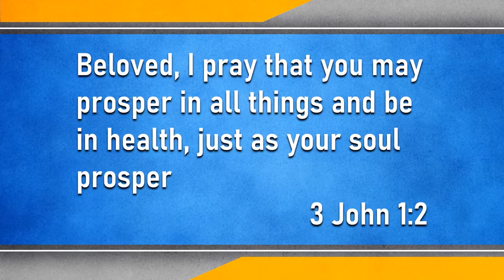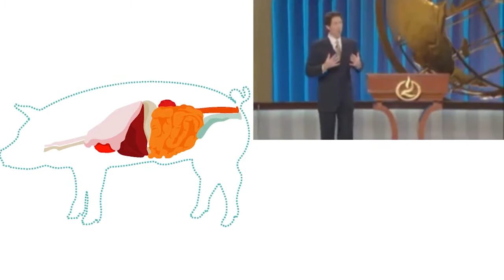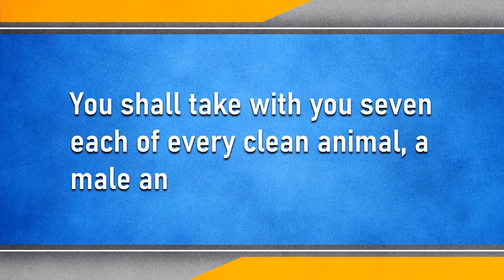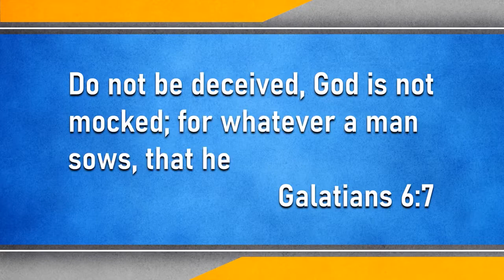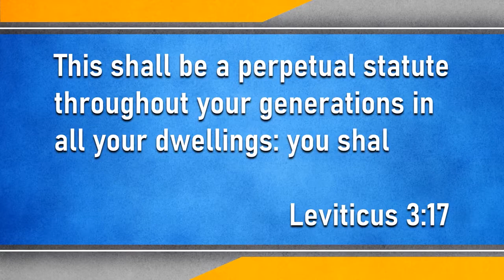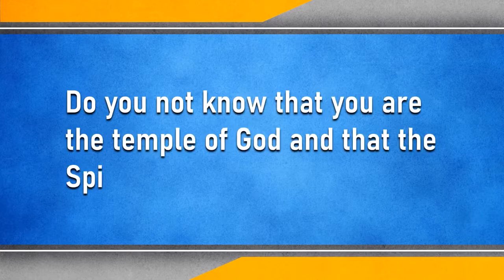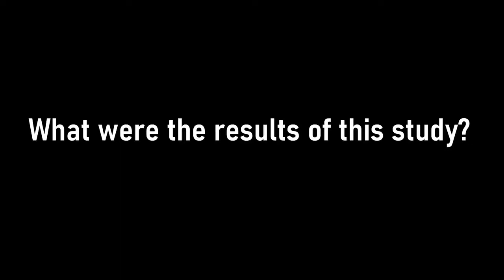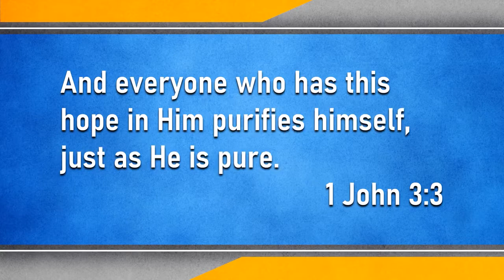Unclean Meat Can Christians Eat Pork